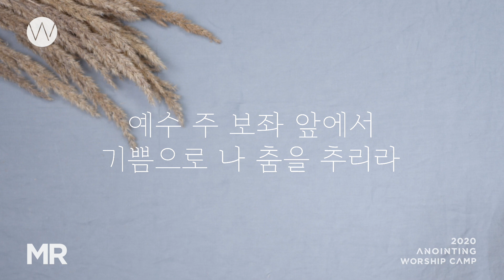[어노인팅 예배캠프 2020★MR] 03. 주 앞에 춤추네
* 이 영상은 MR음원으로 제작된 것입니다. 부분적으로 예배 현장음이 들릴 수 있습니다

03. 주 앞에 춤추네 Free to Dance (Darlene Zschech  작사,작곡) / 예배인도 : 소병찬

Producers
예배인도| 최요한, 소병찬, 전은주, 박기범

Players
예배인도 소병찬
드럼 서광석 / 베이스 한상도 / 퍼커션 박상찬
키보드 서진실 / 신디사이저 채푸른 / 일렉&어쿠스틱 기타 정성권
싱어 강슬기 김찬미 이주희 최혜진 현효섭 양민호

Engineers
라이브 녹음|at 전주대학교(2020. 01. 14~16)
라이브 음향시스템| 레드사운드 어노인팅 삼아프로사운드
라이브 시스템 엔지니어 |  박유만
라이브 엔지니어| 양재혁, 박유만
라이브 어시스턴트엔지니어 | 이재혁 유성일 장대웅
라이브 녹음엔지니어| 박유만, 강우종
라이브 모니터엔지니어 | 김영원, 안상우
믹싱&마스터링| 김대우 Daewoo Kim at Studio78, Nashville(studio78nashville.com)

무대 디렉팅| 김승빈
영상 디렉팅| 김영무
카메라 오퍼레이터ㅣ김영무, 오화영, 변준영, 이세라, 오병환, 정목영, 박하은
달리캠 오퍼레이터ㅣ스토리픽쳐스(박성재, 신종섭)
스크린 프리젠테이션| 박기범
영상편집ㅣ김영무(Main Video), 변준영(Lyric Video)
조명ㅣ 디오라이트 (임태윤)

Art & Design
무대 이미지디자인| 김석범
홍보| 오화영
사진촬영| 홍원의,  오병환
자켓디자인| 김석범

STAFF
예배캠프 총괄책임| 소병찬
예배캠프 실무책임| 박상찬, 김승빈, 최요한, 한경숙
발렌티어 스태프| 한연수 박종일 송영준 고단임 이다인 박세연 이은미 이승환 백나혜 신효정

궁금하신 점은 어노인팅 이메일이나 전화로 문의해주세요.